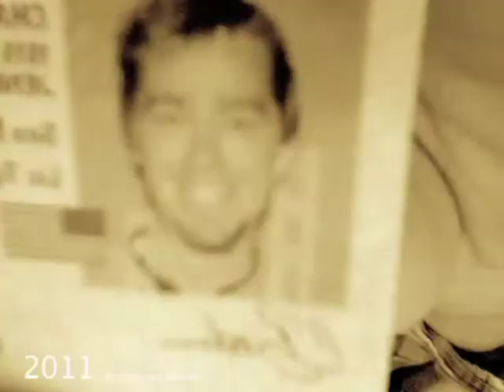"Me Everyday" 2007 - 2013 Edition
This rendition reaches just up to the point where I moved to the Virgin Islands.  Haha